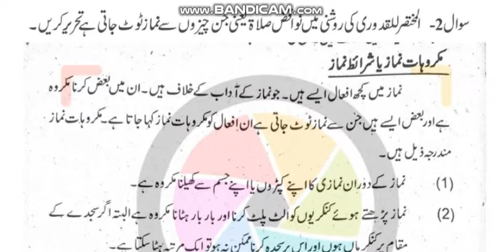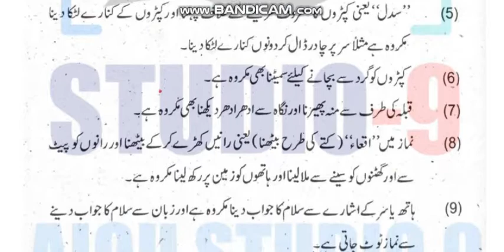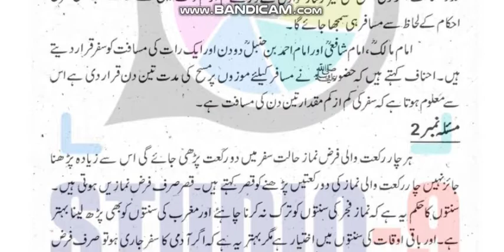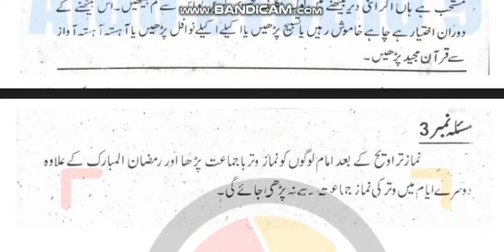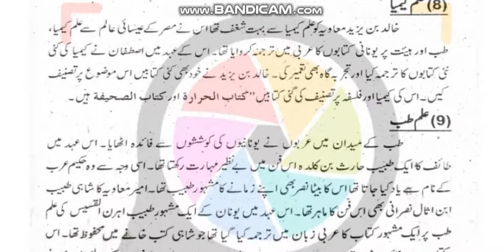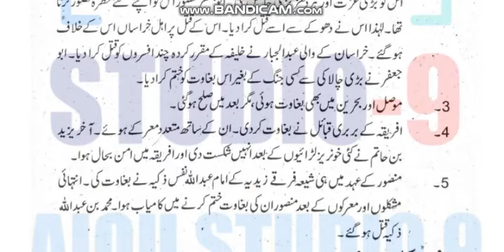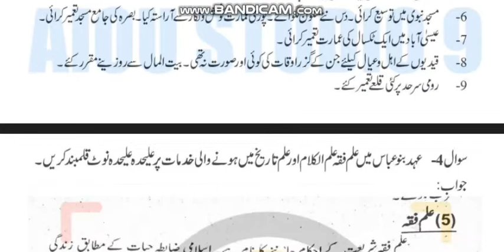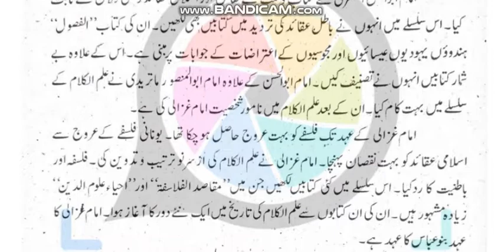AIOU Code 0437-3 & 4 Solved Assignment No.1 Autumn 2021